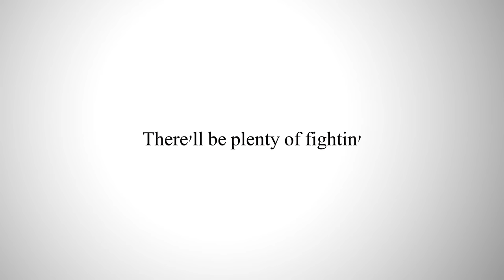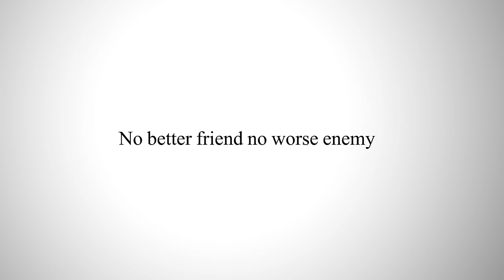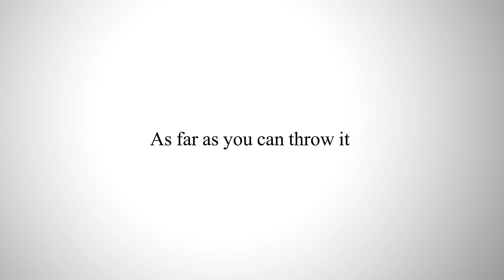Leadership Lessons from Gen. James Mattis (Ret.)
General James Mattis (Ret.) served in the United States Marine Corps from 1969 to 2013. During this time he was the 11th Commander of United States Central Command. We sat down with him and asked him your questions.

0:08 - What is the toughest decision you had to make while in the Marine Corps and did you ever regret your decision?

2:25 — How did you stay motivated throughout your Marine Corps career?

3:27 — How do you keep improving as a leader to meet the demand of each role in your career?

5:53 — There was a cold night in Afghanistan when you were walking the perimeter by yourself, greeting a bunch of young Marines. What were you thinking about?

7:16 — What is the one leadership lesson that you learned as a General grade officer that you wish you had known your whole career?

10:18 — What leadership books do you recommend?

11:55 — What did you look for in your NCO's and how should the relationship between an NCO and an officer compliment each other?

13:58 — What in your opinion is the most important leadership trait and why?

15:33 — What is the kill-casualty radius of the knife-hand?

(U.S. Marine Corps video by Sgt. Tony Nardiello and Lance Cpl. Dana Beesley)